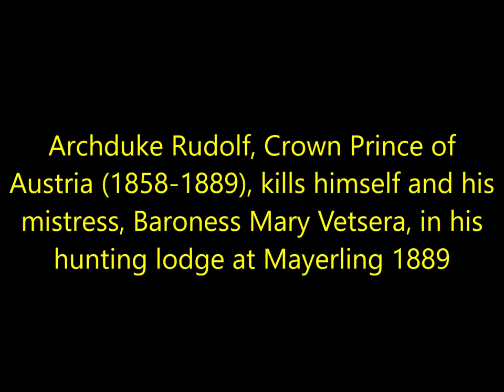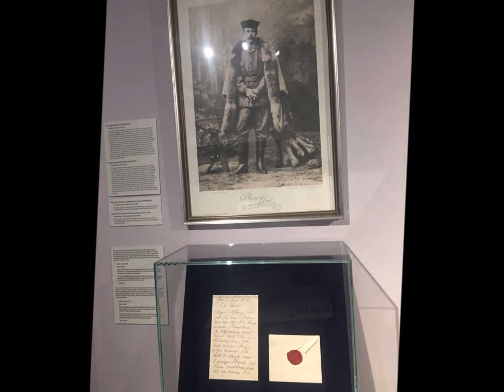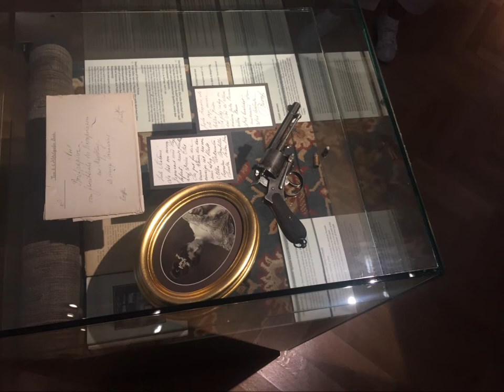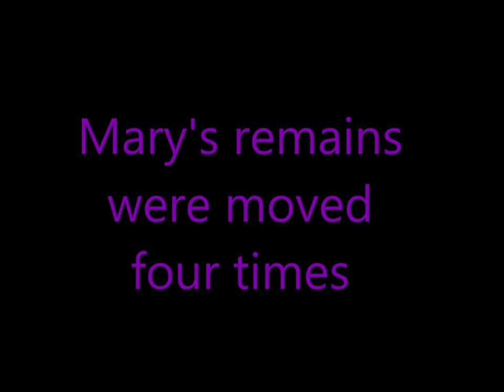Mayerling Austria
Musical tour of Mayerling , Austria, where Crown Prince Rudolf and his mistress Mary Vetsera killed themselves.